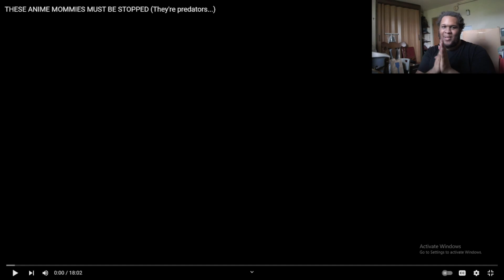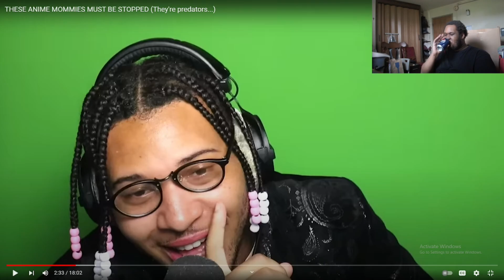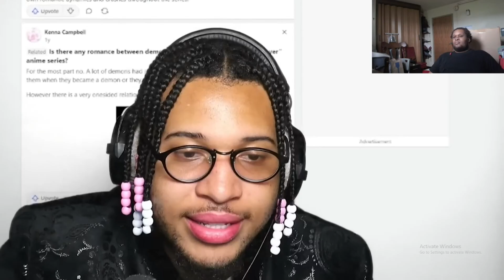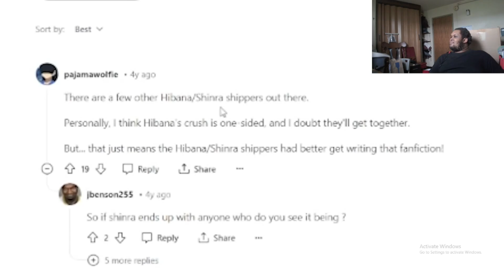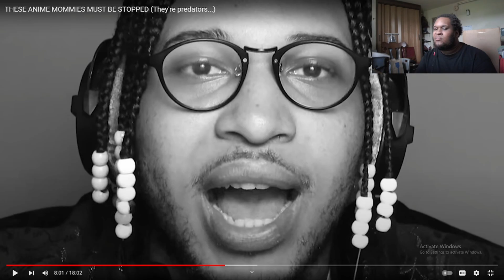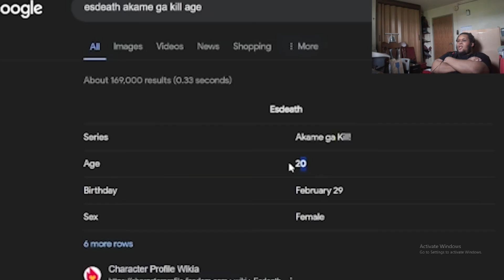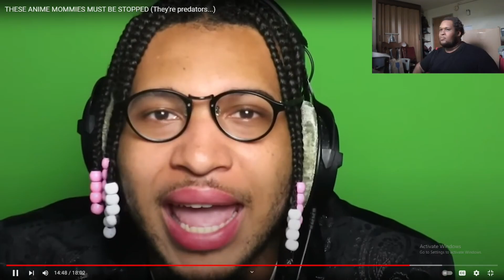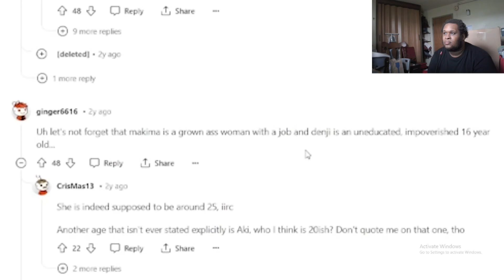pervert mommies I'm in (THESE ANIME MOMMIES MUST BE STOPPED (They're predators...)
hello everyone, my is Banz kid and welcome back to another video. today we are watching another video by Philly on mars. so, I hope you enjoy.